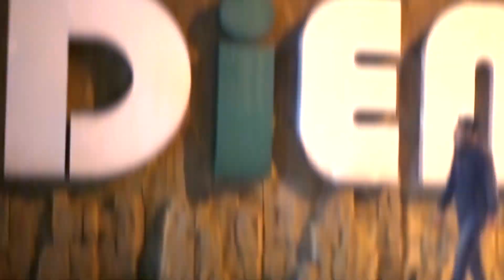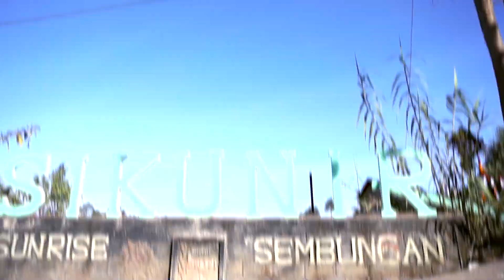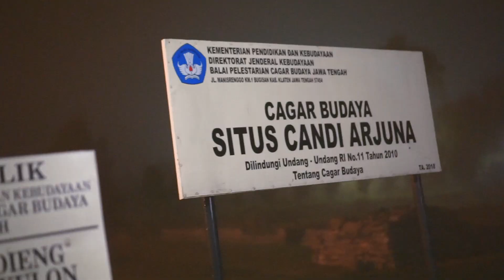Bukit Sikunir Dieng